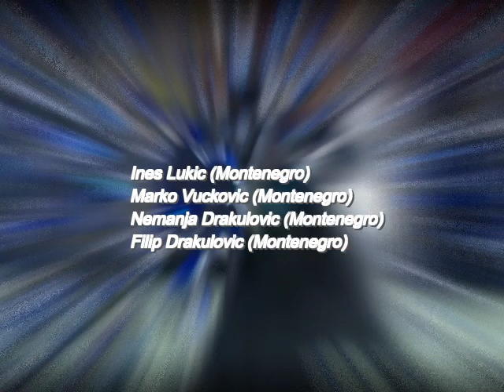Suzana Lazović to EURO 2014 and with Buducnost 2014-2015